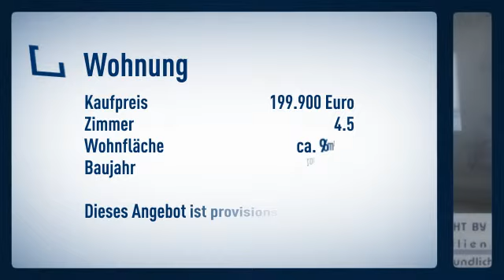***NUR NOCH EINE WOHNUNG ÜBRIG! - 4,5-ZI.-EIGENTUMSWOHNUNG IN FEUCHTWANGEN - PROVISIONSFREI! *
Etagenwohnung
Preis: 199.900€
Zimmer: 4,50
Wohnfläche: ca. 95,80m²

Claudia Wolf

Am Greifenkeller
91555 Feuchtwangen